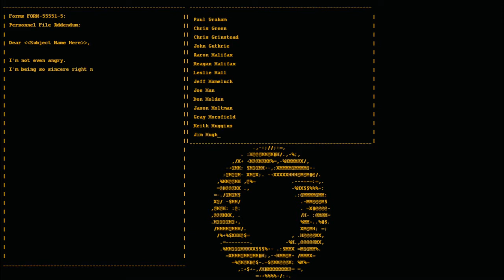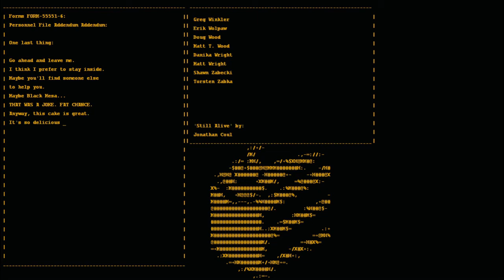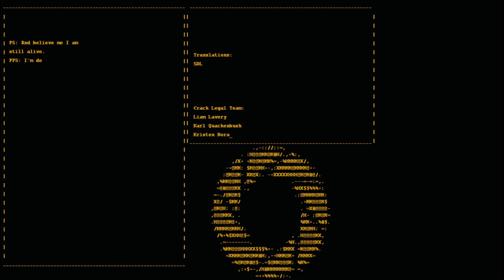Paul Plays: Portal Finale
Join Paul as he plays through Portal